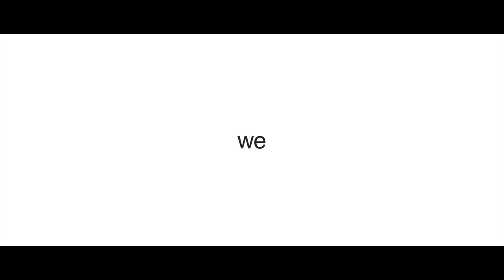What will the energy transition look like in the shift to a fossil free economy?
The Global Energy Transition panel discussion: The shift to a fossil free economy will bring major changes in the area of energy. What will the energy infrastructure look like? What fuels will be available for the transport industry? To stay on top of this important topic, Volvo Group, SSAB and Vattenfall are amongst a global coalition of leaders from across the energy landscape that have joined the Energy Transitions Commission, ETC.

On Tuesday 29 March, Lars Stenqvist, CTO Volvo Group, welcome Lord Adair Turner, Chair of the Energy Transitions Commission (ETC), together with Martin Pei, CTO SSAB, Andreas Regnell, Head of Strategy Vattenfall and Robert Andrén, Director General Swedish Energy Agency and Johan Lundén, Volvo Group commissioner in ETC, to discuss the Global Energy Transition journey. A recording of the digital panel discussion moderated by Catarina Rolfsdotter-Jansson from @WeDontHaveTime is available here.